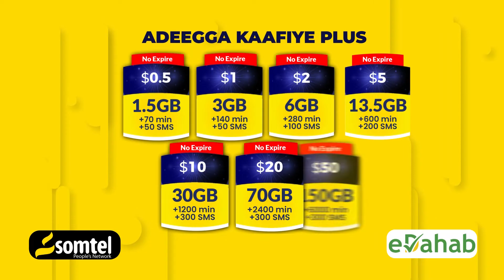Maxaa dhaxmaray Ra'iisul-wasaare ku xigeenka cusub iyo Xildhibaanada BJFS.